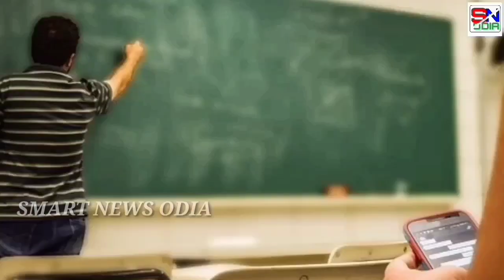ମାଟ୍ରିକ ପିଲାଙ୍କ ପାଇଁ ଆସିଲା ବଡ଼ ଖୁସିଖବର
Matric Results Big update

Matric Exam Result Date Odisha 2022 | odisha 10th exam result date 2022 odisha

Odisha 10th Matric Result 2022
HSE Result Expect Date 2022
Odisha 10th Matric Result Expect Date 2022
10th Matric Result
HSE Result 2022
Matric Result
Dekho Sikho
Odia TechBulletin
10th exam results date odisha 2022
matric results date 2022 odisha,matric results 2022 odisha,matric results latest news 2022 odisha,sa 1 results declared date odisha,matric results news,class 10 results declared date odisha,smart odia

Matric Result Date Odisha 2021
Matric Result 2021
10th Class Result 2021 Kebe Bahariba
10th class result 2021
10th exam result
10th exam news today
10th exam news odisha
bse Odisha result date 2021
matric result date otv